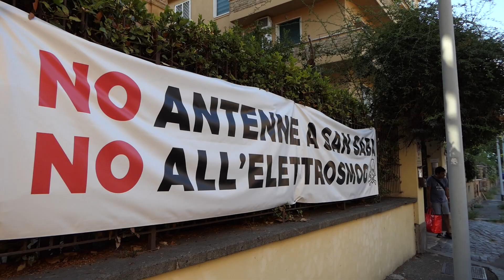Roma, Campidoglio: “Stop all'installazione selvaggia di antenne di telefonia mobile” - Canale 10